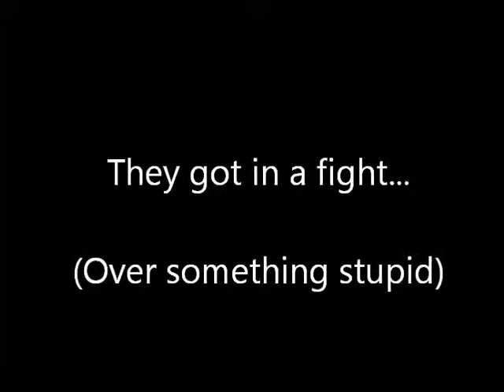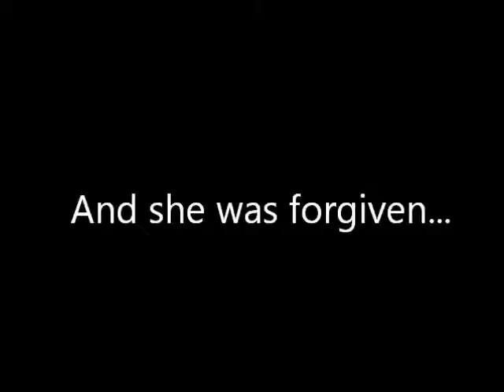True Friends (Movie Trailer)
My friend Rhian was over and we decided to make a video.. Yepp! Enjoy!